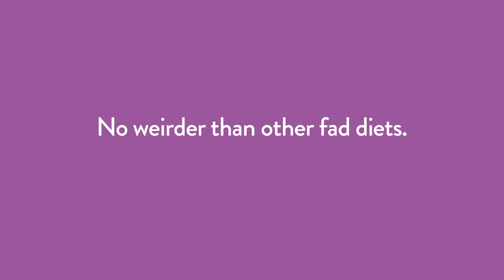Meet some Cauliflower Hash Brown Diet-eers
Harnessing the motivational power of crispy golden deliciousness.